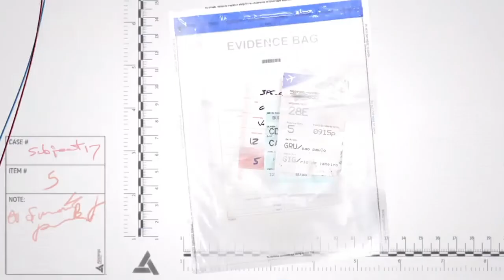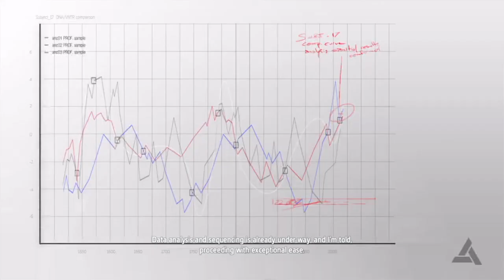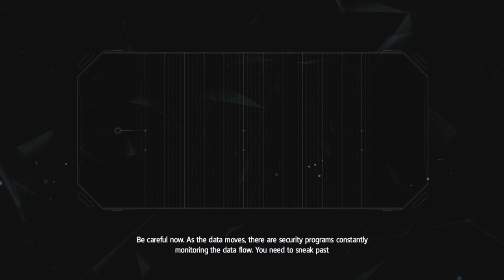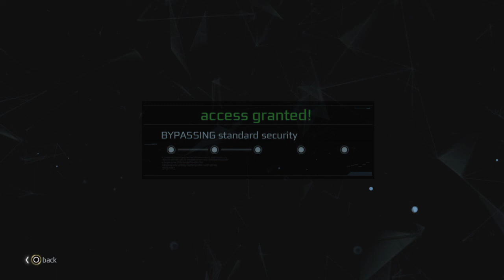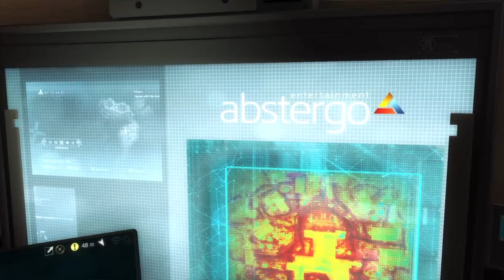2 years before the mast... And nothing to show for it!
No flawless runs. No Microphone. Just fun times and chat with a "sometimes" angry gamer!